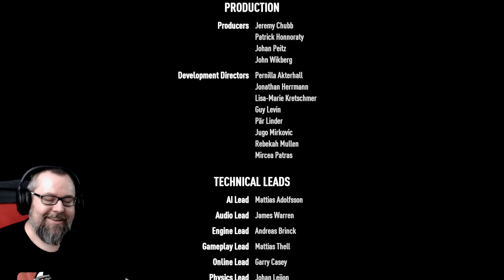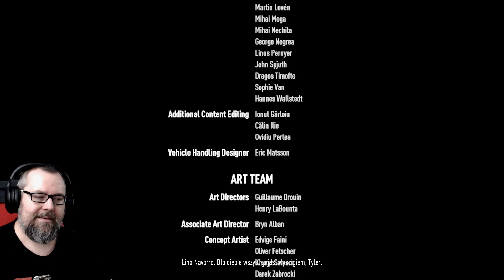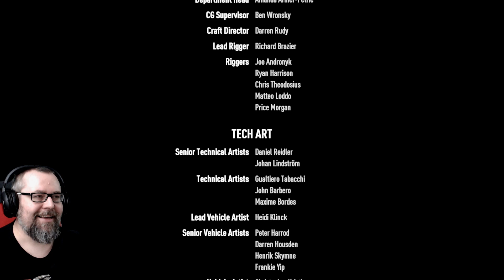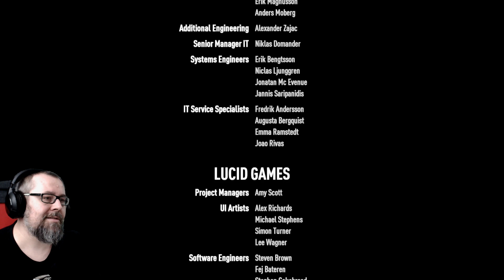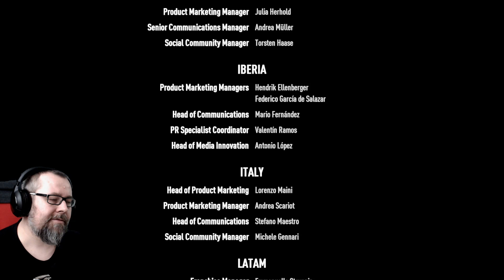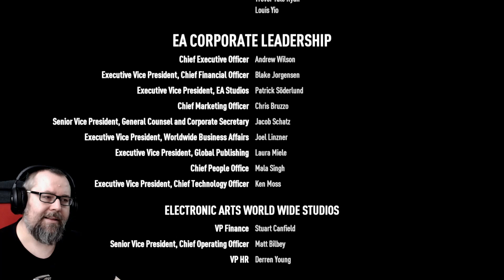NEED FOR SPEED: PAYBACK (22) KONIEC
Need for Speed po raz kolejny atakuje nasze komputery i konsole. Seria która jest pełna wzlotów i upadków, tym razem projektowana przez Ghost Games zawita na PC i konsole 10 listopada 2017 roku. Czy będzie to sukces? Zobaczymy.

Przed Wami Need For Speed: Payback.

Ten film odnajdziesz wyszukując:
Need For Speed: Payback PL
Need For Speed: Payback Trailer
Need For Speed: Payback Rock
Need For Speed: Payback Zapowiedź